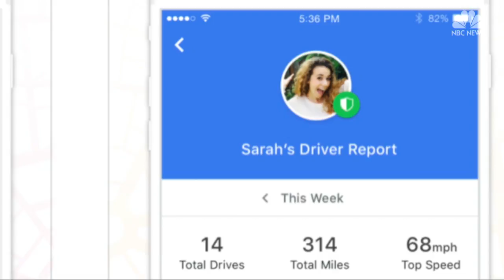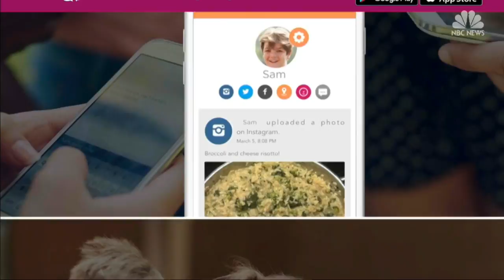Location Apps Keep You Connected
Tech guru PC Mike Wendland looks at location sharing apps that help friends and family members keep tabs on each other while out and about.